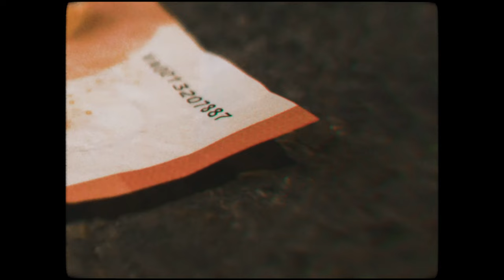Jam Baxter x Lee Scott - FML (After Hours Mix) (Official Music Video)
Listen to 'Happy Hour at The Super Fun Time Party Dome Megamix 4000'

Official music video 'FML (After Hours Mix)' by  Jam Baxter x Lee Scott. Produced by Lee Scott.
Taken from 'Happy Hour at The Super Fun Time Party Dome Megamix 4000' - A collaborative full length LP by Lee Scott & Jam Baxter

Mixed & mastered by Sumgii.

Directed by This and That Media
Edited by This and That Media
Graded by Siim Parisoo

Produced by Lee Scott
Additional synth by Sumgii